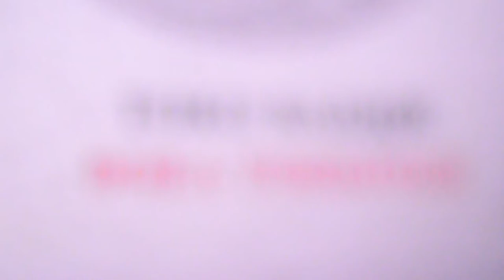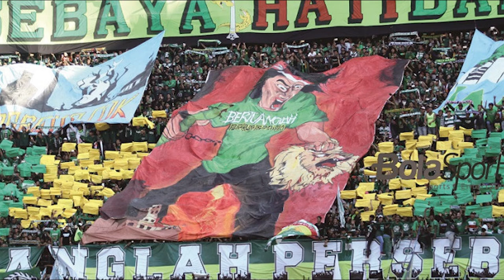Makmu Kiper : Persebaya VS Persija